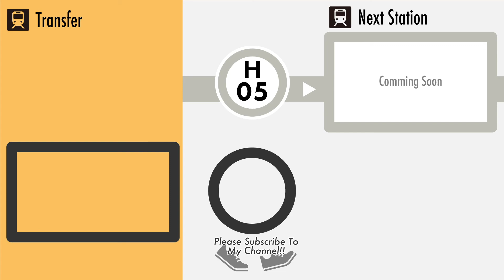Walk ONE Station in Tokyo (Shimbashi to Kamiyacho)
Tokyo has a fine railway network, so you can easily access anywhere.
Why do not you use them to go to places that are not sightseeing spots?

Get off at a station you haven't visited yet, walk through unknown towns and discover new things.

This is a video that only takes a walk between stations.
Please enjoy the daily scenery in Tokyo.
Please note that nothing happens.

START: Shimbashi station (G-08 / Tokyo Metro G Line)
GOAL: Kamiyacho station (H-05 / Tokyo Metro H Line)

0:00 Start : Shimbashi station
0:35 SL square
2:10 New Shimbashi Building
6:05 Karasumori Shrine
8:37 Shimbashi
15:29 Toranomon
18:30 Atago Shrine / Success Steps
23:49 Kamiyacho
28:00 Goal : Kamiyacho station

About this area.
Shimbashi is a "salaryman" town.
The word "salaryman" means "office worker" in English. This is what is known as "Japanese English".
There are many offices from large corporations to small and medium-sized companies in the area, and there are many restaurants and IZAKAYA bars for lunch that cater to these office workers.
Although it is located next to Ginza with its upscale boutiques and restaurants, the atmosphere in Shimbashi is completely different as most of the shops are reasonably priced, unpretentious and lively.

Tokyo Map (You can search past videos on the map.)

Our
Airbnb listing.
#1 Nostalgic house & daily life /3BR (@Shinjuku area)
Please check it out if you come to Tokyo.